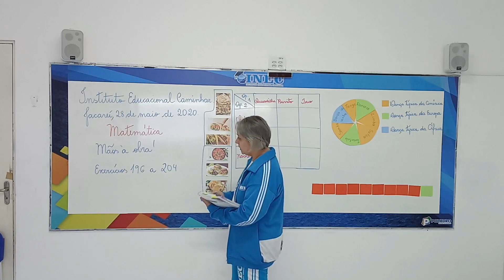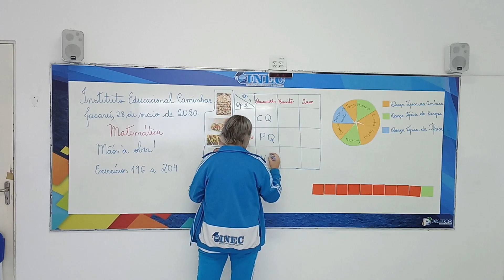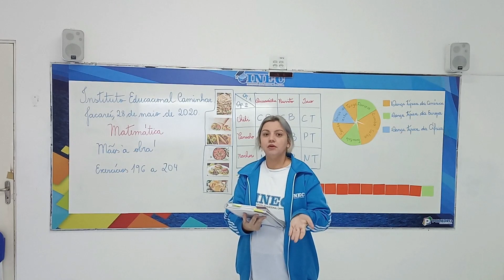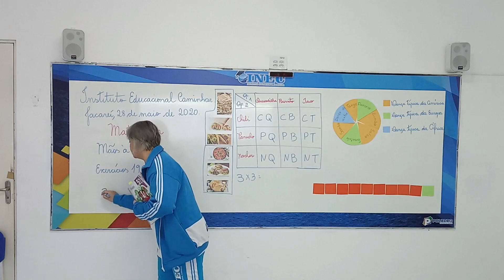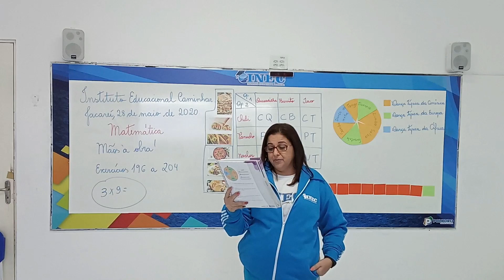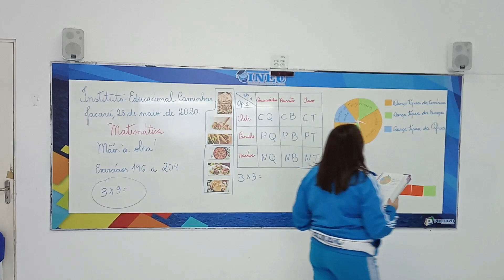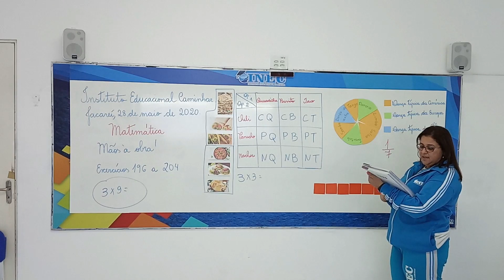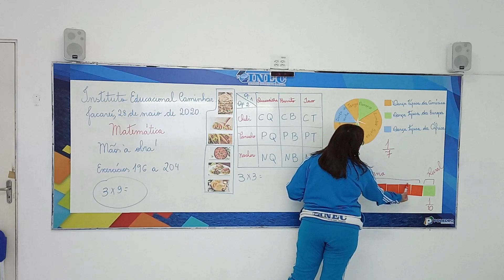5° Ano MATEMÁTICA 28 05